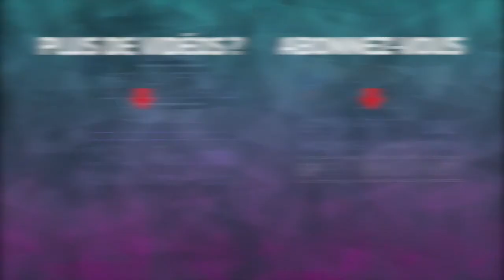Interview de Meriam Ben Boubaker à l'occasion de Riyeda web tv 2020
Voici l'interview complète de Meriam Ben Boubaker au 7ème édition de Riyeda2020

Tarik MOUNIM, Animateur de Riyeda Web
Meriam Ben Boubaker, Présidente de la COGEREF

Riyeda Web TV vise à promouvoir l’Entrepreneuriat en Tunisie et à créer un espace d’échange et de débat à travers les interviews qui seront animés dans un plateau TV & diffusés sur notre chaîne YouTube et nos réseaux sociaux alors Abonnez-Vous à notre chaîne  pour être informé  des nouveautés mises en ligne et SUIVEZ-NOUS SUR NOS RÉSEAUX SOCIAUX :